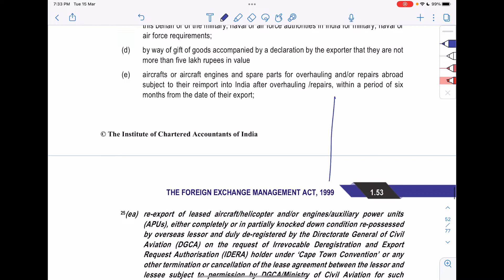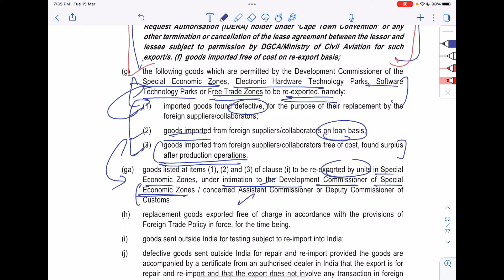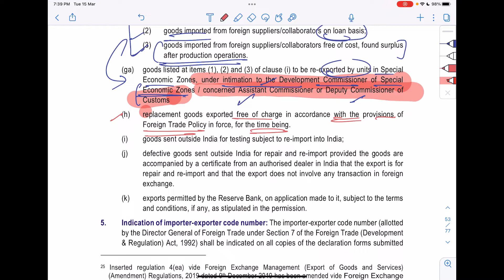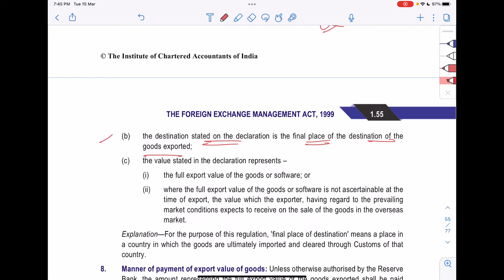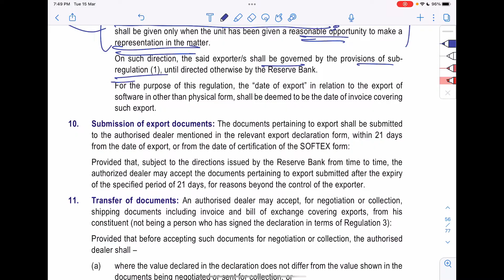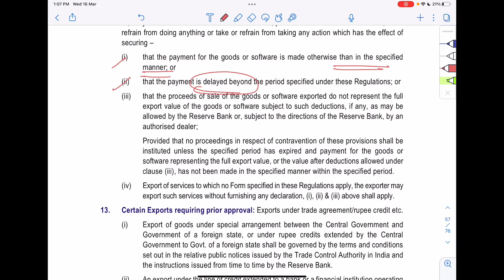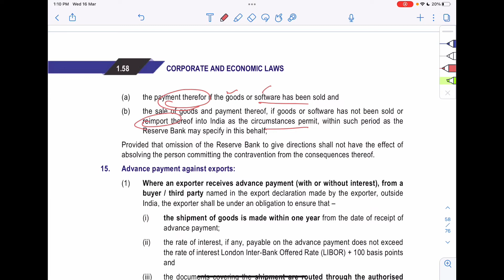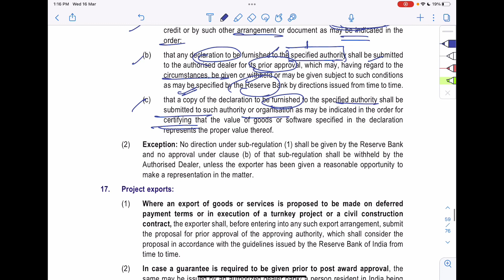Export procedures II FEMA 1999 II full revision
In these series of videos, I am going share a brief study of the chapters from ICAI study material only, enabling students to study along and giving them an overview of the chapter so that they can carry on with their self study of the subject in an effective manner.